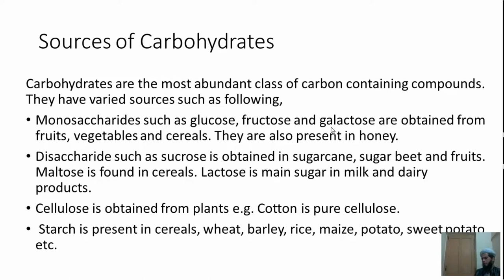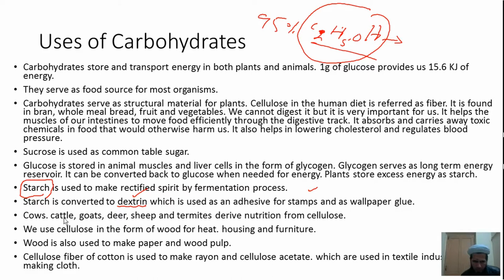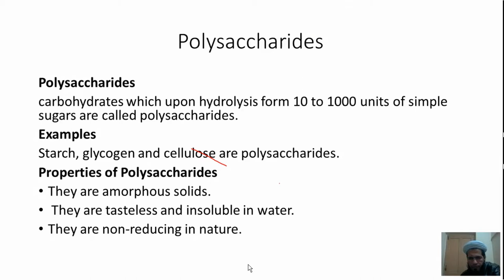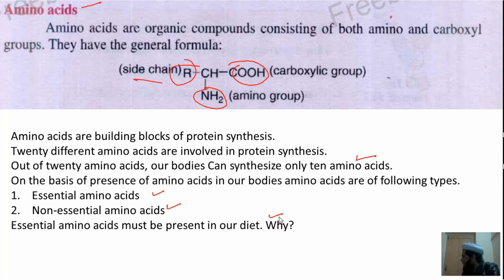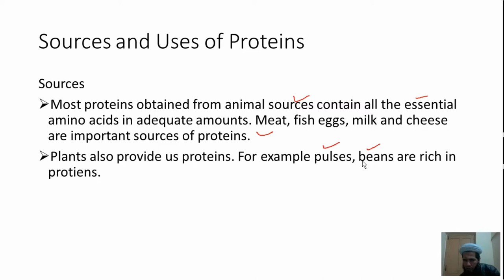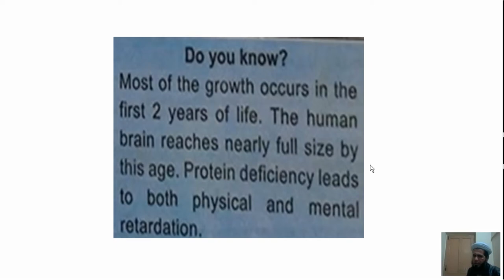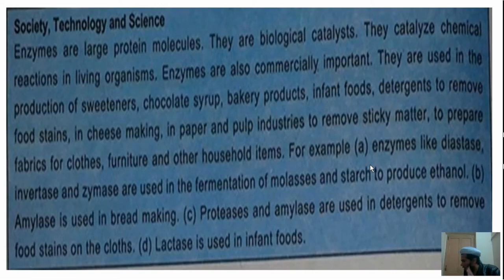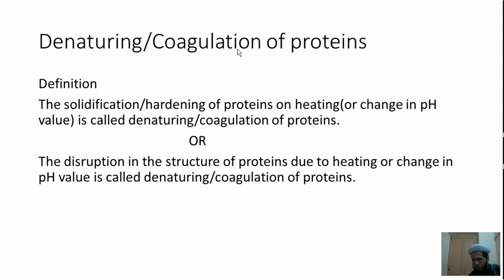10th class chemistry chapter # 5 lecture # 2 | Proteins | carbohydrates uses and sources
In this Lecture following topics are explained
1. Sources of carbohydrates
2. Uses of carbohydrates
3. Self-Assessment Exercise 13.2
4. Proteins
5. Amino acid
6. Structure of amino acid
7. Peptide linkage
8. Amino acid is building block of proteins
9. Sources and uses of proteins
10. Self-Assessment Exercise 13.3
11. Society technology & science
12. Denaturing / coagulating of proteins